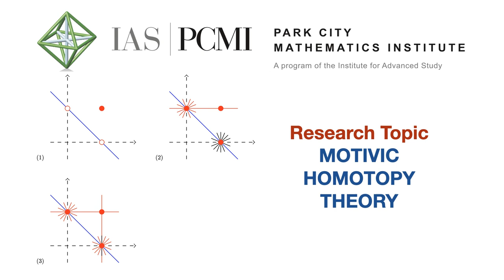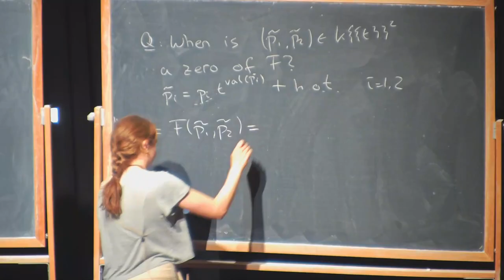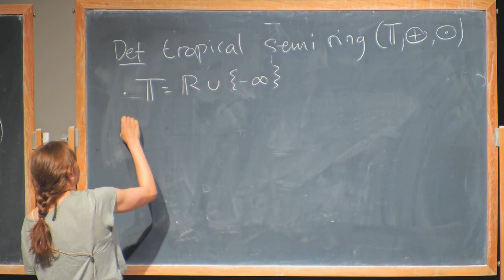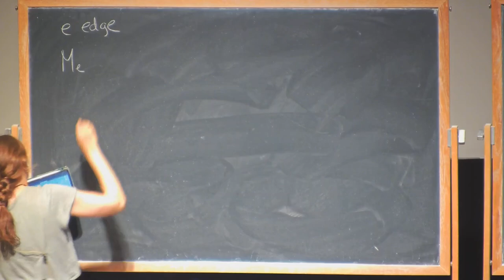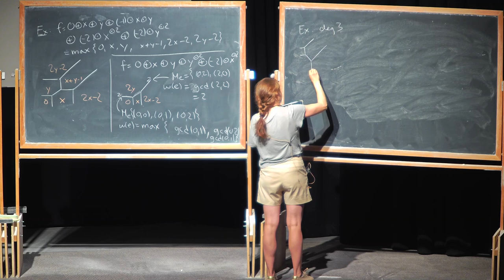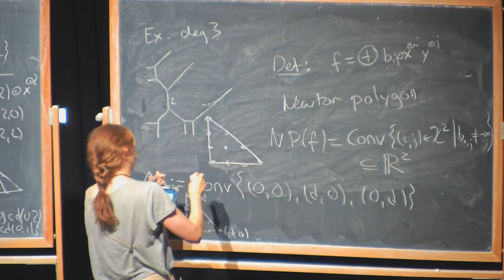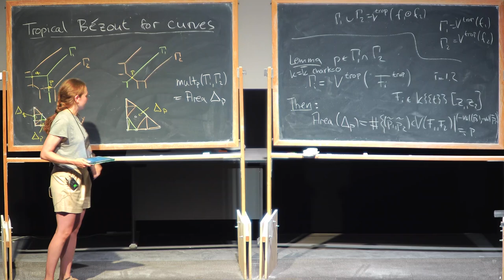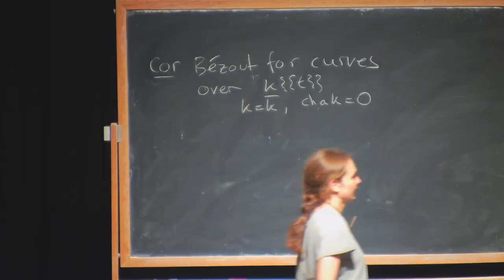Motivic explorations in enumerative geometry, pt3 | Sabrina Pauli, Technische Universität Darmstadt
Abstract: Motivic homotopy theory allows to do enumerative geometry over an arbitrary base which leads to additional arithmetic and geometric information. The goal of the mini-workshop is to explain why and how this works. Furthermore,I will provide a toolbox to solve questions in enumerative geometry in this set up including the use of tropical geometry.

We start with two classic examples in enumerative geometry, namely Bézout’s theorem and the count of lines on a cubic surface. We then explain how to solve these problems, first over the complex and real numbers, and then over an arbitrary field, using the A1 degree from motivic homotopy theory. Then we introduce tropical geometry, more precisely we focus on tropical plane curves and show how they can be used to prove Bézout’s theorem for curves over an arbitrary field. Finally, we discuss tropical correspondence theorems arising from joint work with Jaramillo Puentes and joint work in progress with Jaramillo Puentes-Markwig-Röhrle.